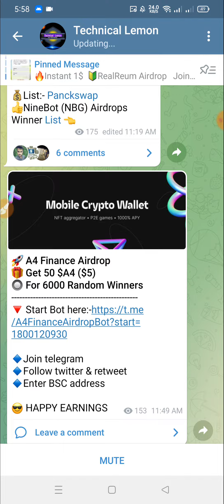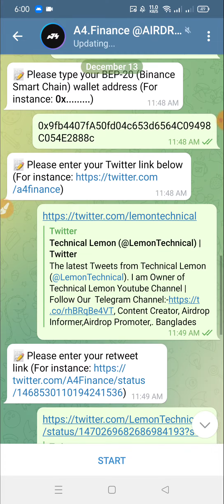A4 Finance Airdrop ? Get 50 $A4 ($5)🔘 For 6000 Random Winners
??Online Earn
??bangla tutorial
??Airdrop Earn
??Airdrop Review Bangla
??Airdrop

Airdrop Link:-👇
​​🚀 A4 Finance Airdrop
🎁 Get 50 $A4 ($5)
🔘 For 6000 Random Winners

😎 HAPPY EARNINGS